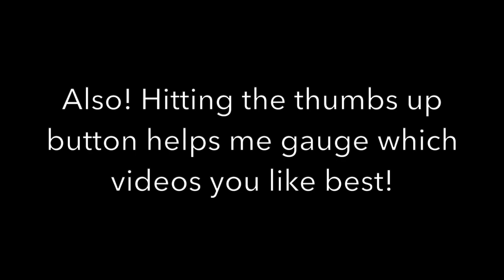CREEP // RADIOHEAD COVER // BY NANCY MALCUN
Facebook.com/NancyMalcunMusic

CATCH ME LIVE STREAMING:

PERISCOPE:
Periscope Livestream APP
OR
Periscope.Tv/NantsInThePants

Facebook.com/NancyMalcunMusic

Thank you for all of your support! You guys mean the world to me and I'm excited to create more content for you!